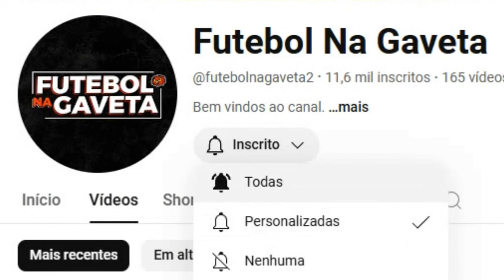+14 CONTRATAÇÕES CONFIRMADAS NO ÚLTIMO DIA DA JANELA DE TRANSFERÊNCIAS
Sejam bem vindos ao canal.   @futebolnagaveta2

Tags Ignorem: